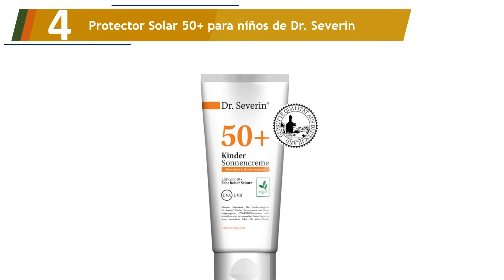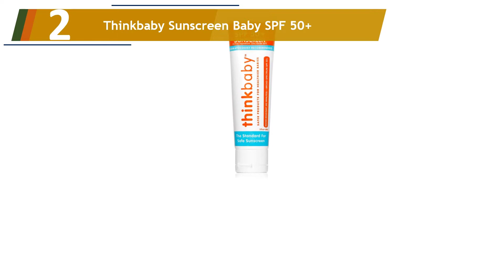Los 5 Mejores Protectores Solares para Bebés 2022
Aquí está la lista de Los 5 Mejores Protectores Solares para Bebés.

01. Garnier Delial Kit de Protección Solar Niños

02. Thinkbaby Sunscreen Baby SPF 50+

03. Blue Lizard Australian Suncream, Baby SPF 30+

04. Protector Solar 50+ para niños de Dr. Severin

05. Fotoprotector ISDIN Fusion Fluid Mineral Baby SPF 50